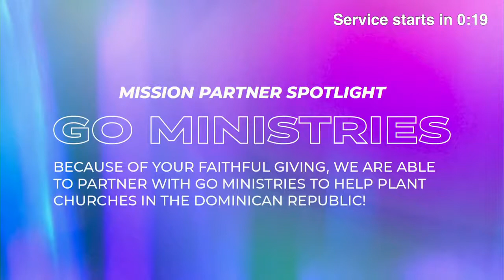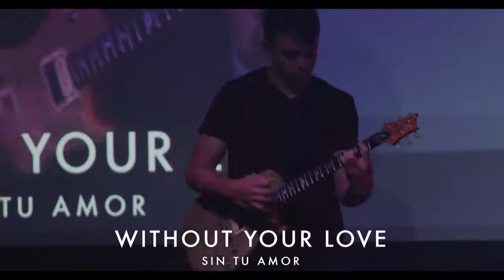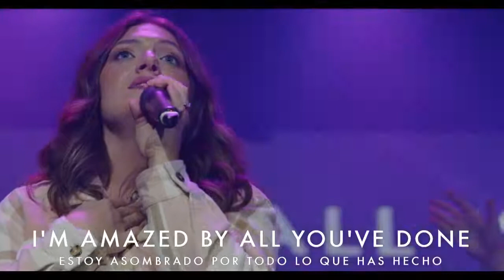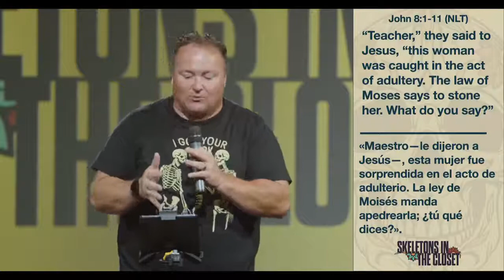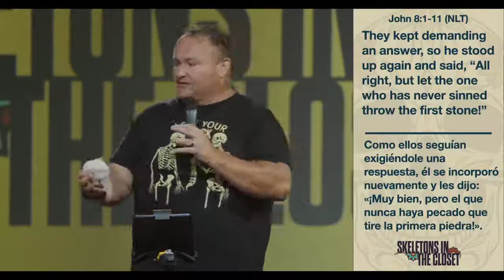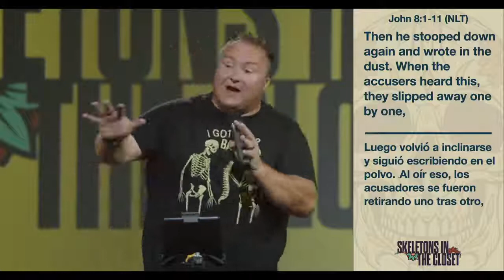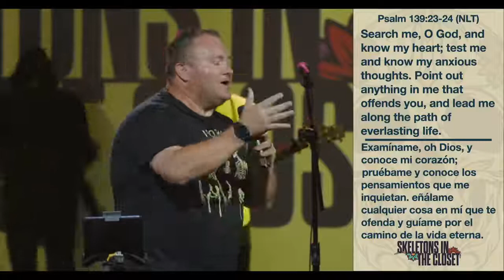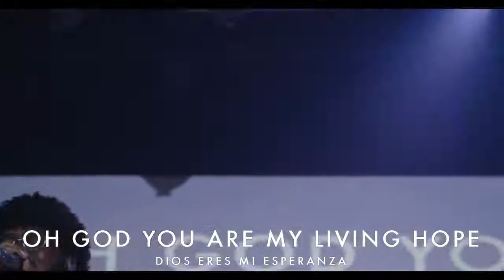Skeletons In The Closet - Week 1 - Public Sins and Private Secrets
Bring your skeletons into the light and leave them at the feet of Jesus.
Don't forget to DOWNLOAD the free ROCKC3 app for daily Bible reading plans!